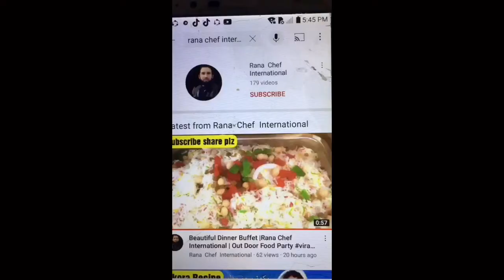Cooking Steak For A Chef | @Rsna Chef International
Cooking Steak For A Chef | @Rsna Chef International | Ccooking

Clean atmosper

Contct Yoytube .

Face book.

rana chef international
cooking steak for a chef